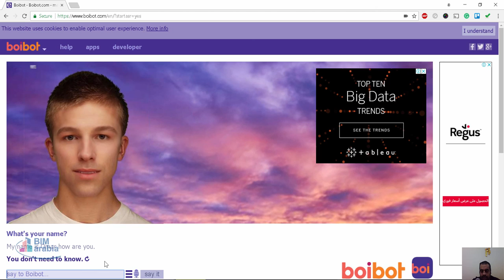boibot تجربة الذكاء الصناعي